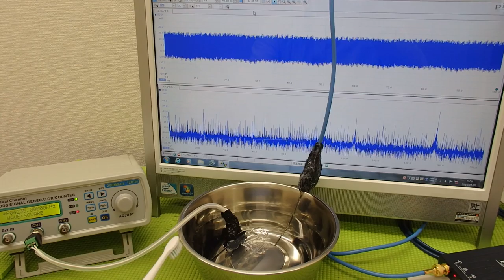‹メガヘルツの超音波発振制御›技術 ultrasonic-labo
オリジナル製品：超音波発振プローブに関する、

‹‹参考››